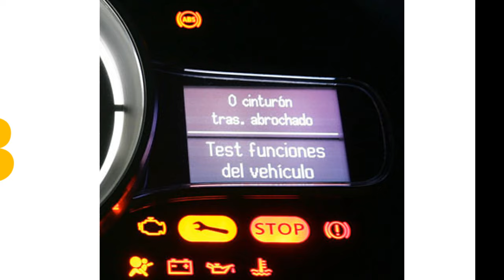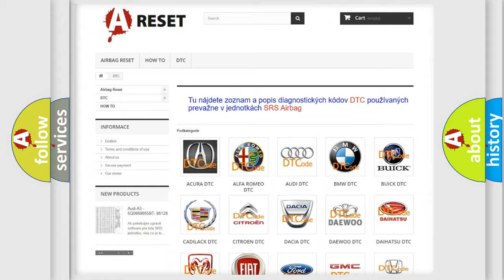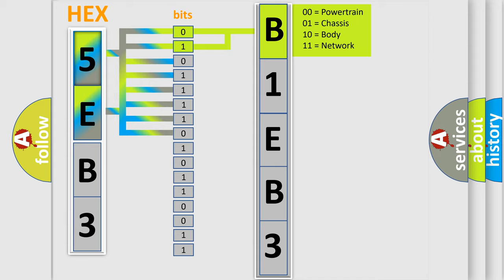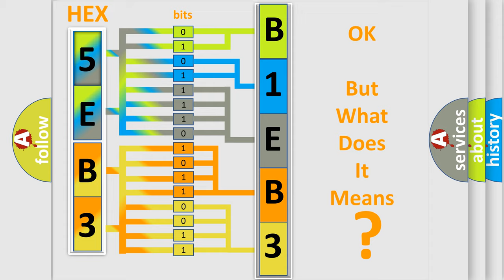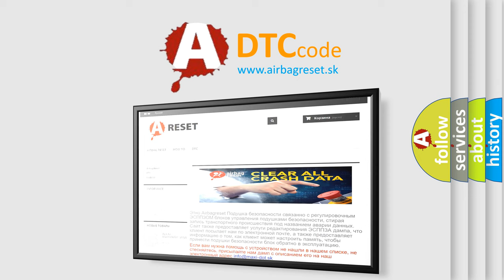DTC Dodge B1EB3-1B Short Explanation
Contents:
0:21 Basic DTC analysis according to OBD2 protocol standard.
1:48 Insight into programming
2:58 A diagnostically understandable description of the Diagnostic Trouble Code
3:05 Basic error definition

Make
Dodge
Code
B1EB3 1B
Definition
42 Volt Inverter Temperature High
Description
Cause
42 volt circuit temperature is greater than 115°C 239°F
Failure Type